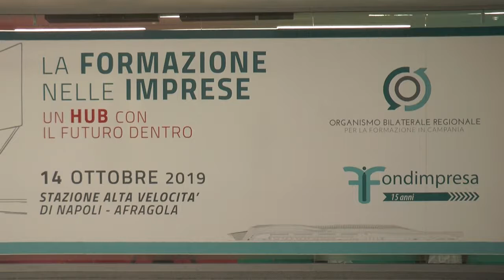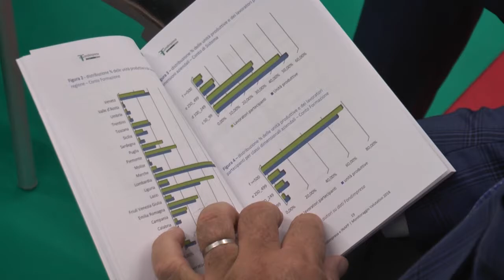OBR Campania-Fondimpresa lancia la sfida per la competitività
Formazione come leva per la crescita e la competitività, innovazione quale strumento strategico per l’organizzazione delle aziende ed i processi produttivi, cultura digitale e condivisione della comunicazione: parte dalla Campania la rivoluzione delle conoscenze e delle competenze nelle imprese per rispondere alle richieste del mercato globale.
Sono gli elementi cardine emersi nel corso della giornata “La formazione delle imprese: un hub per il futuro”, promossa alla stazione Alta Velocità di Afragola da OBR Campania-Fondimpresa con Rete Ferroviaria Italia SpA e Centostazioni Retail.

Nel corso del workshop “Lean Organization e Knowing Management”, Renato Abate, Presidente Piccola Industria di Confindustria Campania e Vice Presidente nazionale, ha sottolineato le opportunità offerte anche per le PMI da Fondimpresa, per avere occasioni di crescita e consolidarsi nei mercati internazionali. Su questi temi OBR Campania sta programmando una serie di seminari presso le sezioni territoriali di Confindustria per illustrare alle PMI le modalità del Conto Formazione sulla realizzazione di Piani Formativi finalizzati alle loro esigenze di sviluppo.

Gli investimenti sul digitale e sulla formazione sono stati, invece, al centro della tavola rotonda sul tema “Le competenze aziendali sui binari dell’innovazione”, aperta da Mike Taurasi, presidente OBR Campania – Fondimpresa. “Una moderna visione della spinta organizzativa – dice Taurasi - passa attraverso lo sviluppo di soft skills capaci di incidere positivamente nelle relazioni di processo, lavoro e mercato”. Sono seguite, poi, le testimonianze di Giovanni Affinita (SAPA Group), Antonio Amodei (Blue Engineering), Massimo De Iasi (SOCOTEC Italia), Marco Sprocati (RDR), Pasquale Sessa (Cicalese Impianti).
La tavola rotonda conclusiva, moderata da Enzo Agliardi, è stata affidata ad un confronto a più voci tra Claudia Cattani, Presidente Rete Ferroviaria Italiana SpA, Luigi Nicolais, presidente Campania Digital Innovation Hub; Vito Grassi, presidente Confindustria Campania; Nicola Ricci, segretario generale CGIL Campania; Salvatore Topo, segretario CISL Campania; Giovanni Sgambati, segretario generale UIL Campania. Ha concluso i lavori Bruno Scuotto, presidente di Fondimpresa.
Per Luigi Nicolais, presidente Campania Digital Innovation Hub, la trasformazione di Industria 4.0 non riguarda solo la tecnologia, ma principalmente le persone. “Nell’interazione tra uomo e macchina – spiega Nicolais, intervenuto in videoconferenza - la formazione diventa l’elemento centrale, non solo in termini tradizionale, accademica e scolastica, ma soprattutto on the job. Abbiamo bisogno di lavoratori pronti ad affrontare le sfide che vengono dalle nuove tecnologie”.

Claudia Cattani, Presidente di Rete Ferroviaria Italiana, sottolinea la centralità dell’adeguamento delle competenze nel grande piano di ammodernamento e di infrastrutturazione delle Ferrovie in Italia: “i grandi investimenti per la profonda modernizzazione della nostra Rete – spiega la dottoressa Cattani – partono dal ruolo fondamentale delle risorse umane, che devono essere sempre più capaci, con le loro competenze, a gestire la profonda innovazione del nostro sistema”.

Nel corso del suo intervento il Presidente di Confindustria Campania Vito Grassi ha sottolineato che la formazione continua rappresenta un fattore importante per la velocità strategica di crescita delle imprese. “Oggi si continua a distinguere tra piccole e grandi aziende – rimarca il Presidente Grassi - chi vuole competere sul mercato globale, invece, deve fare una scelta di internazionalizzazione e affacciarsi sui tanti mercati di nicchia che offrono opportunità impensabili anche per le microimprese. Tuttavia è ancora ampio il divario tra il nostro sistema di imprese e le grandi piattaforme internazionali, in uno scenario dove l’economia è più veloce della burocrazia. Il mondo delle imprese in Italia cammina veloce, ma non ancora al passo con questi colossi internazionali”.

Concludendo i lavori il Presidente di Fondimpresa Bruno Scuotto ha ricordato che oltre il 12% delle aziende aderenti a Fondimpresa sono campane e che la Regione, , con le sue quasi 25mila aziende e oltre 264mila addetti, è protagonista della grande rivoluzione culturale in atto che vede le aziende investire nella formazione continua. “La specializzazione consente, infatti, di essere competitivi in un mercato in continua evoluzione – aggiunge Scuotto - Fondimpresa viene incontro a questa esigenza con un’offerta formativa all’avanguardia e con strumenti sempre più personalizzati”.